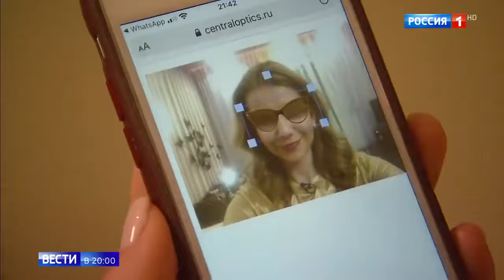Как интерактивно работают на самоизоляции?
Как интерактивно работают на самоизоляции 06 05 20
Помощь каналу.